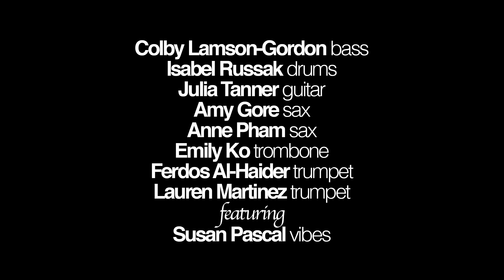Melba Liston All-Stars 'Ain't No Sunshine' | School Of Jazz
They're not the first all-female jazz band to perform in the knkx studios, but after hearing the teens from Seattle JazzEd, it's about time it stops feeling like a special occasion.